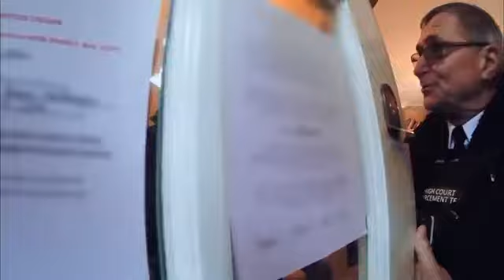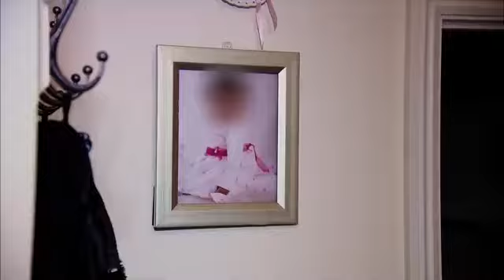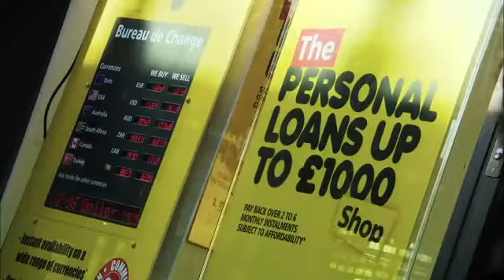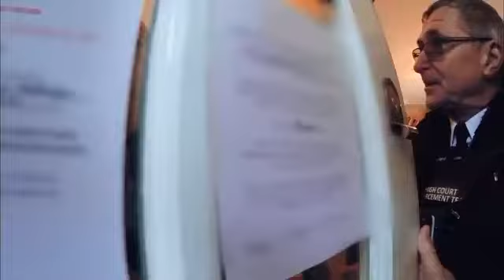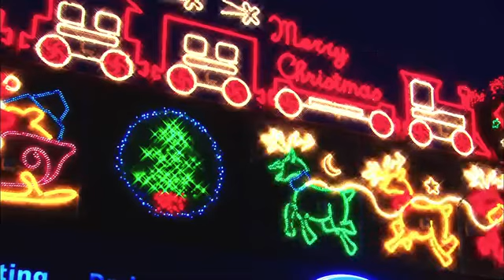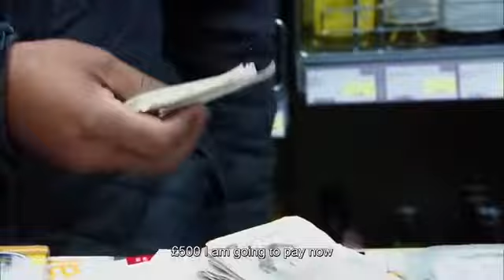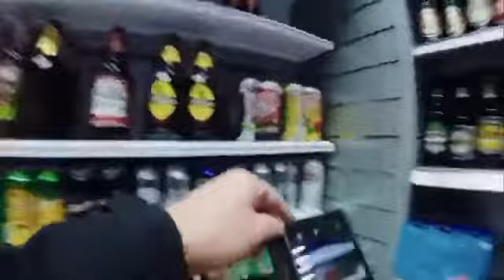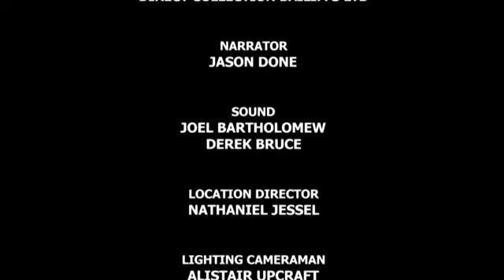Can't pay we'll take it away S3 E12